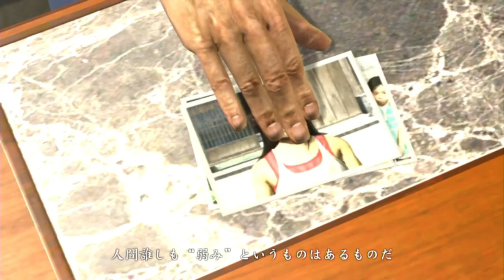【龍が如く7外伝 名を消した男 】桐生ちゃん号泣に対するみんなの反応集(前編)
今回は、龍が如くの反応集です。